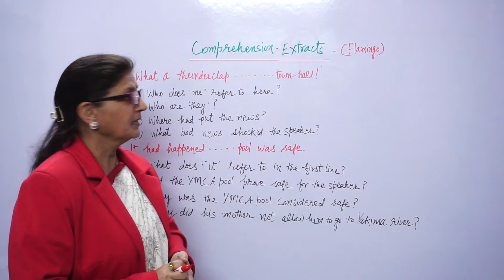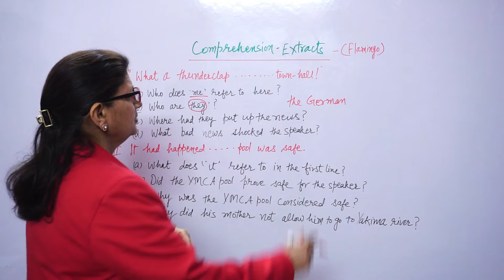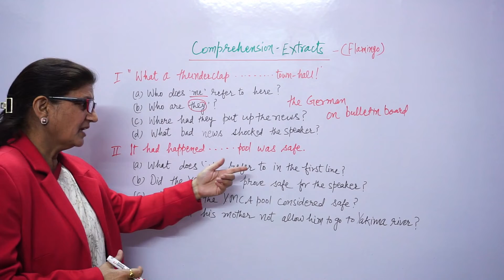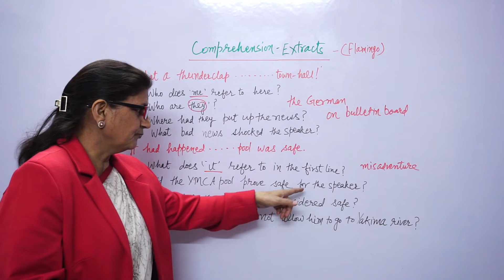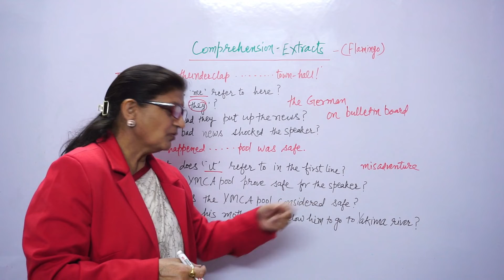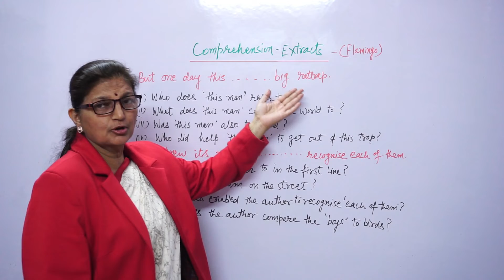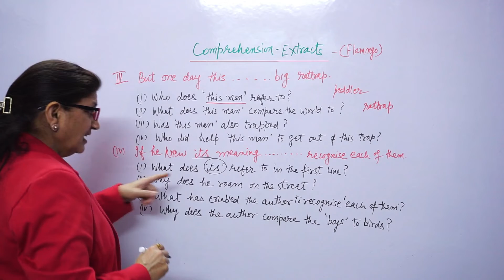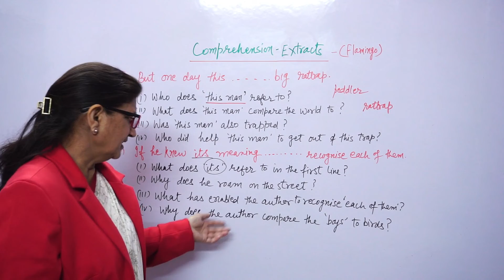IMPORTANT EXTRACTS-- II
In this video important comprehension extracts from the book Flamingo have been discussed.